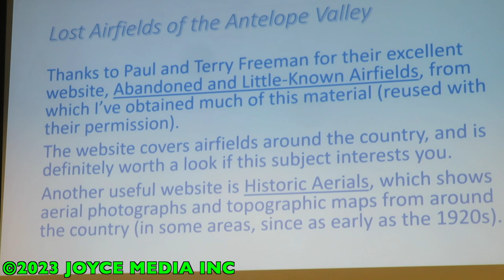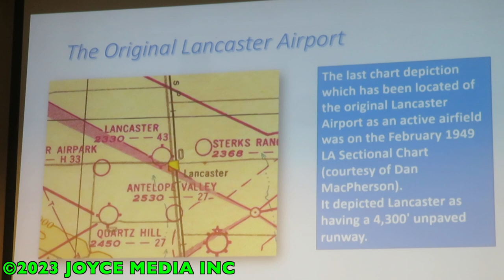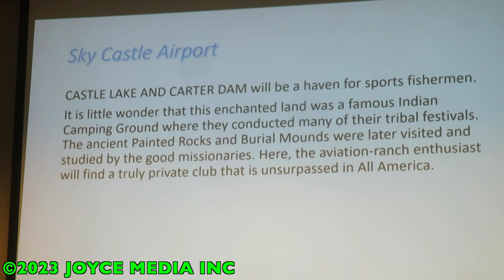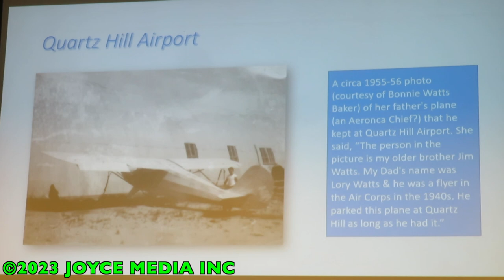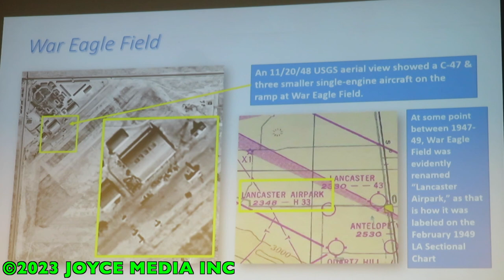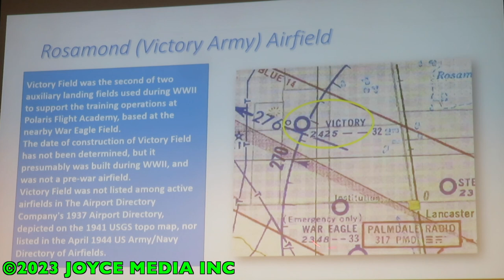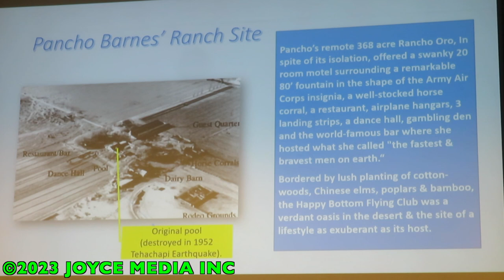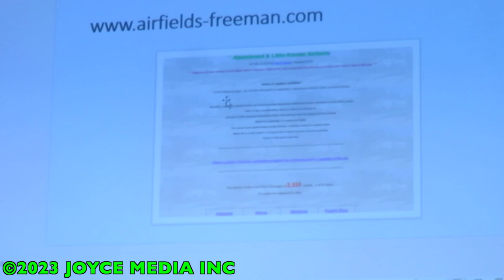20230608 • KERN AV HISTORICAL SOCIETY